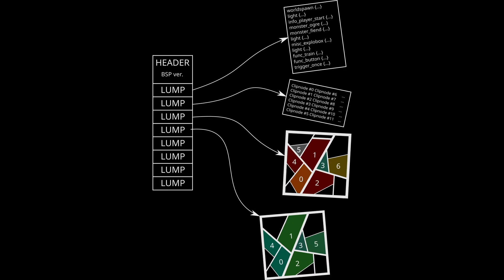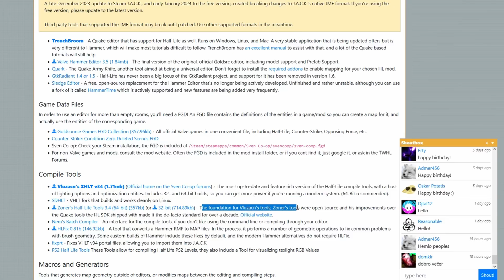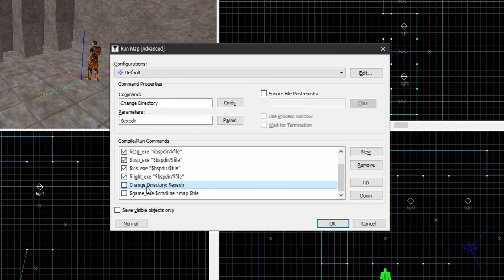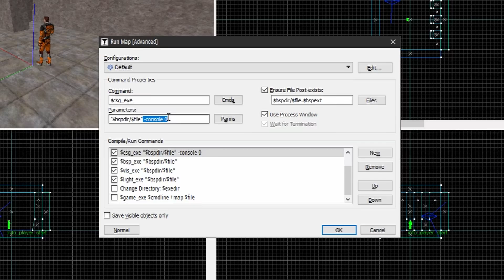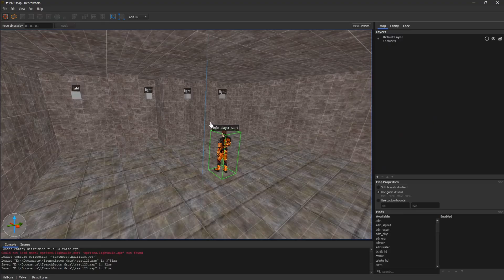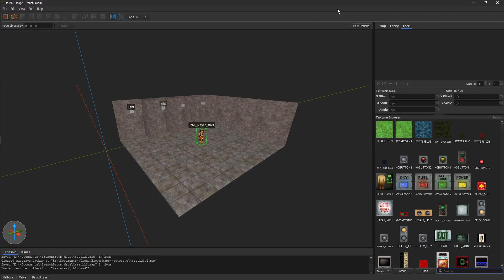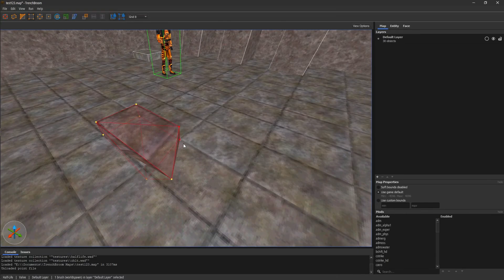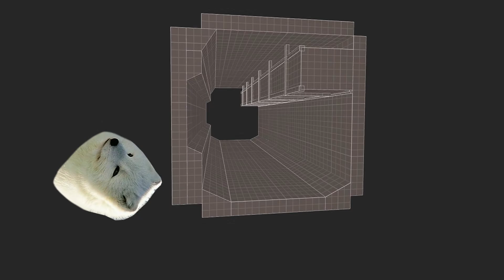How to compile your Half-Life map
Avoid them BSP leaks!
Here I talk about exporting your maps to Half-Life, and some problems you might encounter along the way. I also give a little bit of troubleshooting advice, where to go if things go wrong, and some fundamental knowledge about leaks.

Matt's Ramblings videos on Quake BSP stuff:
Collision detection - this is done by HLBSP
PVS - this is done by HLVIS
Lightmapping - this is done by HLRAD
It's not entirely the same as in Half-Life, but it should give you an idea as to what the compilers actually do, and why they're doing it.

Timestamps:
00:00 - Intro
00:28 - Compiling
01:11 - VHLT
02:29 - Setting up J.A.C.K. with VHLT
03:19 - Setting up TB with VHLT
04:57 - Extra compile parametres
05:43 - Actually compiling the map
06:28 - Troubleshooting
07:56 - Leaks
09:07 - Fixing the leaks
10:20 - Avoiding leaks
10:47 - Conclusion, what's next